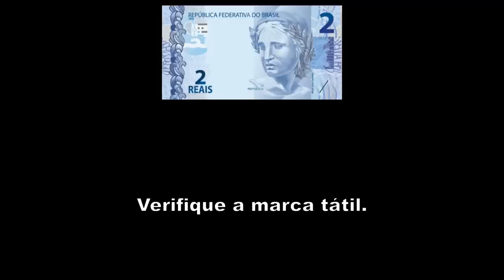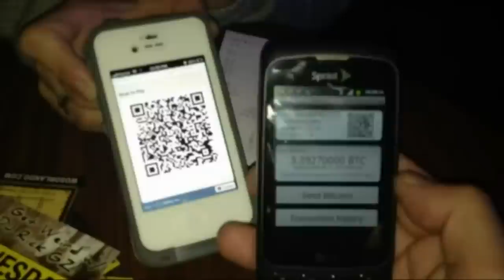Bitcoin x Real: qual a melhor moeda para evitar falsificação?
Real ou bitcoin? Qual a melhor moeda para evitar falsificação?

Real é mais falsificado do que dólar e euro

Novas cédulas de R$ 2 e R$ 5 começam a circular na segunda